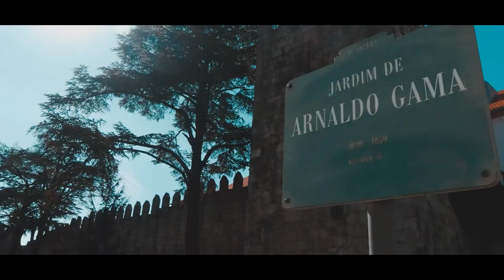Porto Six Bridges - Douro River Cruise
The Porto six bridges are one of the top attractions of the city and this video shows you exactly what you get when you book one of these tours in the city. In this douro river cruise you will enjoy the views of the Douro river, Ribeira do Porto, Vila Nova De Gaia and the six beautiful bridges of the Porto city, Luis I bridge, Infante Dom Henrique's bridge, D. Maria Pia's bridge (designed by Théophile Seyrig and Gustave Eiffel), São João Bridge, Freixo Bridge and Arrábida Bridge.